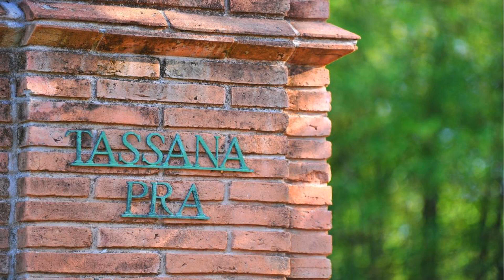Tassana Pra, Bophut, Thailand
About Property:
Boasting an outdoor swimming pool, a garden, and a terrace, Tassana Pra features accommodation in Bophut with free WiFi and sea views. This villa provides free private parking and room service.

The air-conditioned villa consists of 4 bedrooms, a living room, a fully equipped kitchen with a fridge and a coffee machine, and 5 bathrooms with a bidet and a shower. The property also has 5 bathrooms featuring a bath and free toiletries, and towels and bed linen are provided.
Property Type: Hotel
Address: 51/18 Plai Laem Soi 8, Moo 5, Bophut, Ko Samui, 84230 Bophut , Thailand
Searching For
1. Tassana Pra - Bophut - Thailand
2. Tassana Pra - Bophut - Thailand Address
3. Tassana Pra - Bophut - Thailand Rooms
4. Tassana Pra - Bophut - Thailand Amenities
5. Tassana Pra - Bophut - Thailand Offers and Deals
Audio Credit:
Track Title: Subway Dreams
Artist: Dan Henig